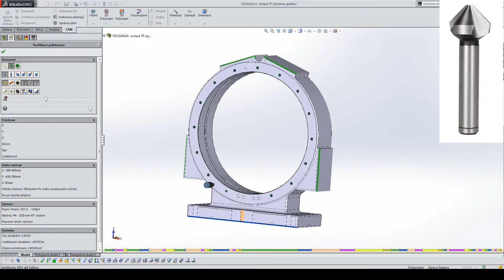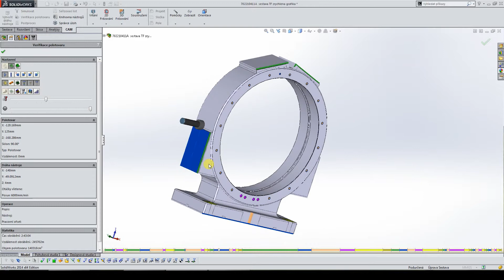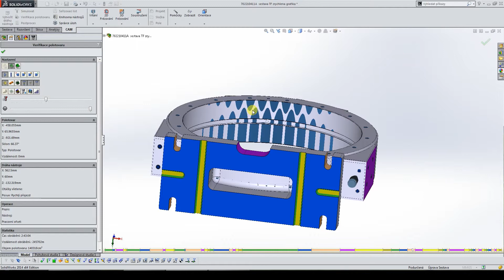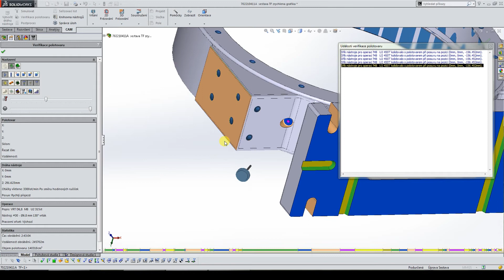BP VERIFIKACE TOMAS FRANTISAK 2017 Final